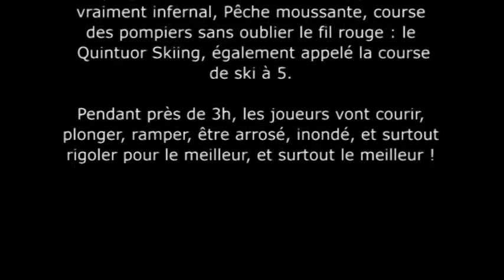Inter Equipes Signy le petit 15 août 2015 Artemus Evenement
En ce 16 août 2015, 12 équipes de familles et d'amis s'affrontent au Domaine de la Motte de Signy le Petit pour des Olympiades totalement intervillesques ! Au programme, jeux gonflables, d'eau et de mousse pour un maximum d'énergie et de bonne humeur, sous la tutelle d'Artemus Evenement.
3h d'épreuves, de chutes et de bonne ambiance !